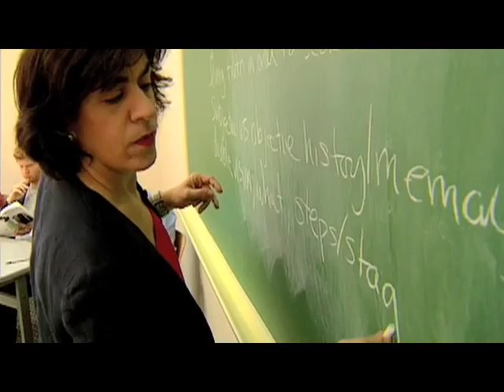This Is Emory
The Wise Heart Seeks Knowledge